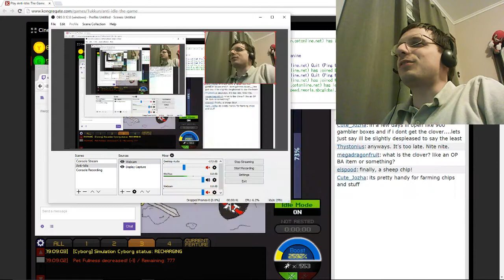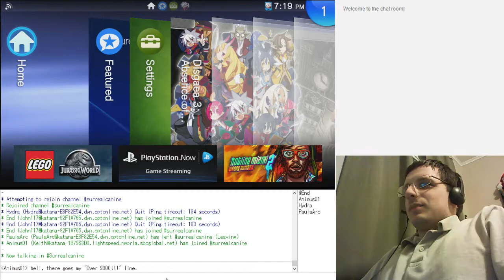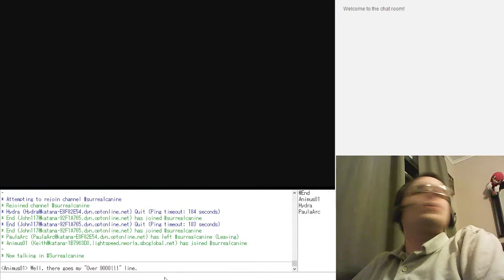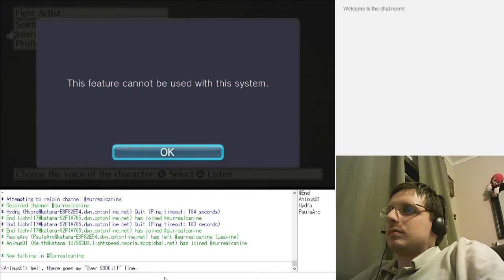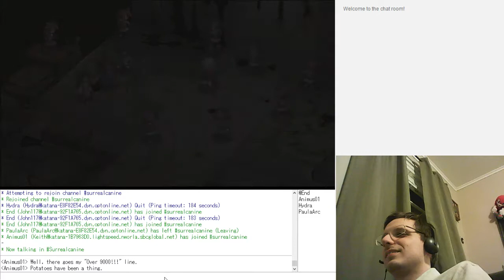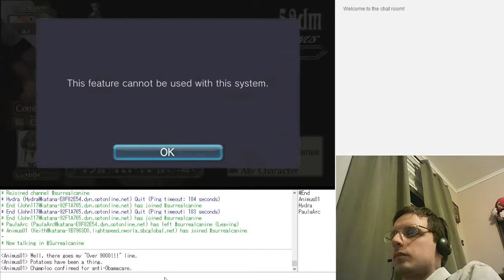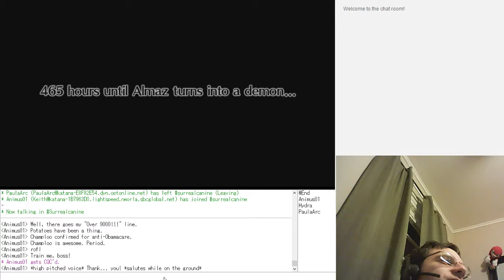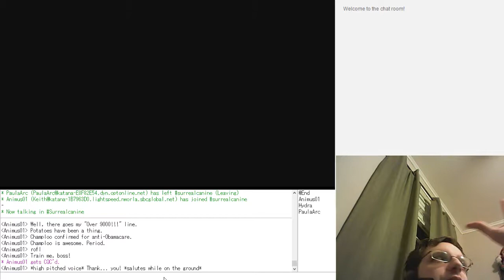Disgaea 3 AoD (Stream) - Chapter 3 Pt 2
Mao has his cake and eats it too.

Stages completed:
Threatful Abuse
Nightmare Days
Forceful Education
Board Conspiracy
Assault! PTA

Things unlocked:
Cockatrice class (Again! Kill a chicken)
Wednesday Team (700 mana, discover an Innocent Town)
Shoe Artisans (700 mana, Customer Rank 6)
School Board (Clear "Assault! PTA")